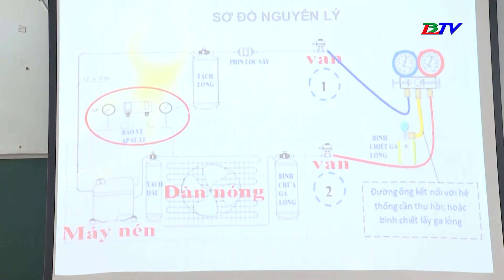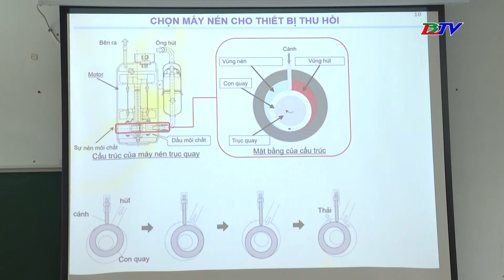Bạc Liêu có công trình, giải pháp được sách vàng sáng tạo Việt Nam vinh danh